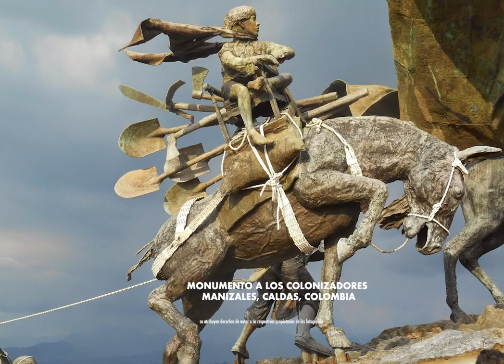Invitación del artista Luis Guillermo Vallejo 🎨🖌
🇨🇴Cordial invitación del artista Luis Guillermo Vallejo para todas y todos los estudiantes del Colegio Internacional Anglohispano, para participar del concurso de dibujo y pintura que plasmará la historia de la ciudad de Manizales, en el nuevo mural del Monumento a los Colonizadores. 🎭🖌

🇬🇧A warm invitation from the artist Luis Guillermo Vallejo to all the students of Anglohispano International School, to participate in the drawing and painting contest that will depict the history of the city of Manizales in the new mural at Monumento a los Colonizadores. 🎭🖌

🇫🇷Une cordiale invitation du artiste Luis Guillermo Vallejo à tous les élèves de l'École Internationale Anglohispano, pour participer au concours de dessin et de peinture qui illustrera l'histoire de la ville de Manizales sur le nouveau mur du Monumento a los Colonizadores. 🎭🖌

🇧🇷Um convite cordial do Professor e artista Luis Guillermo Vallejo a todos os estudantes da Escola Internacional Anglohispano, para participar no concurso de desenho e pintura que representará a história da cidade de Manizales no novo mural do Monumento a los Colonizadores. 🎭🖌